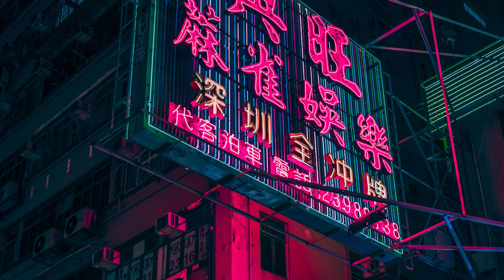Britney Spears- toxic (slowed)